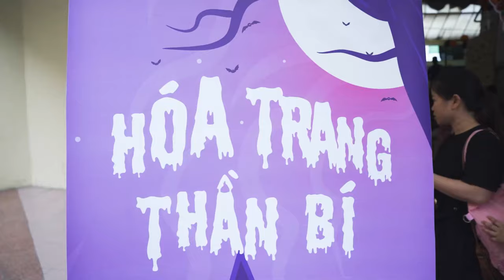SỰ KIỆN "CANDY HUNTER" - LỄ HỘI HALLOWEEN | TỔ CHỨC SỰ KIỆN VHUNTER ENTERTAINMENT